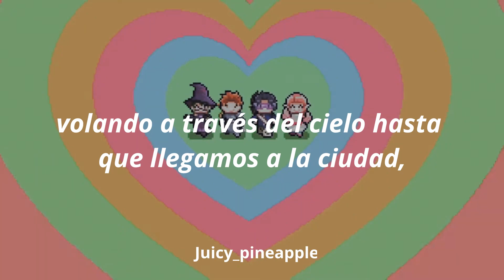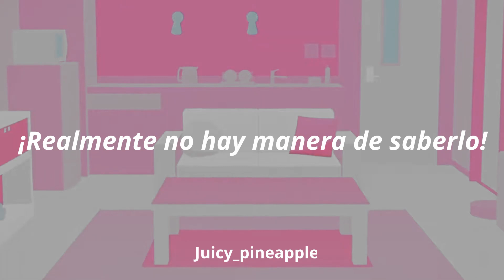La cancion con la que no puedes evitar hacer el baile de las manitos 💁‍♀️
AVISO: puede que la traducción de la cancion no sea la correcta
Nombre del anime: wotaku ni koi wa muzukashii
Creo que es la primera vez que hago una traucción en japones pero ñee, la verdad es que no se mucho del idioma por lo que busque traducciones (espero que confiables) que se asemejan a lo que de verdad dice :)
de repente me dieron ganas de ver el anime xd
en fin, disfruten!